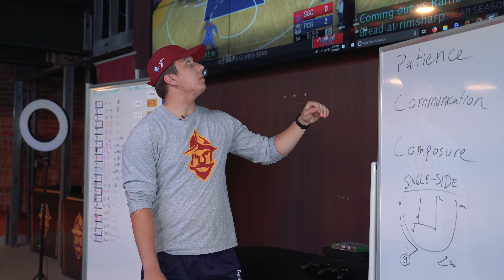TrustedSec to the Rescue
The @TrustedSec incident response team is coming to the rescue...but who is behind the hacking? 🤔